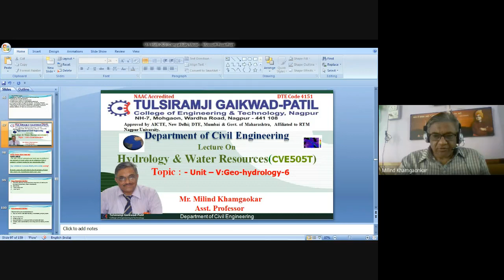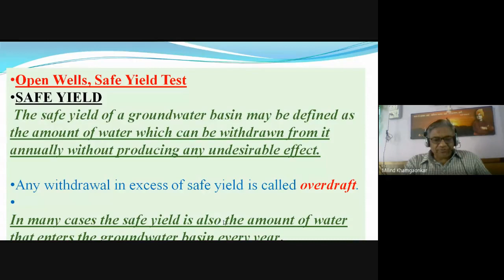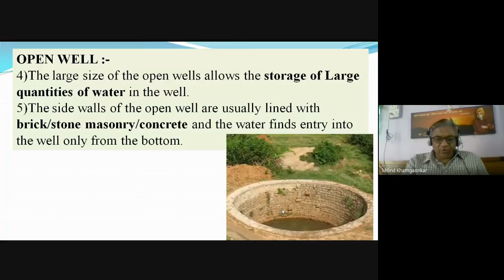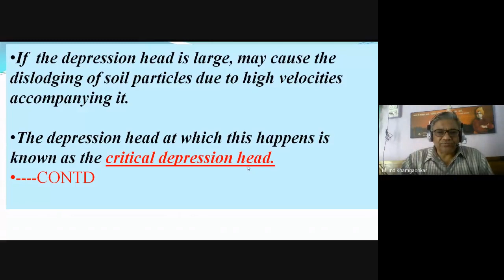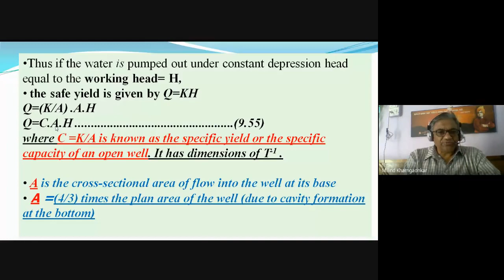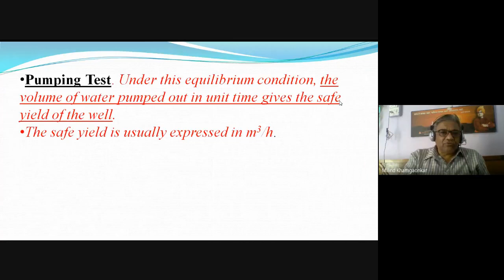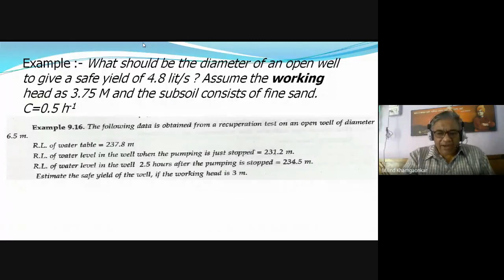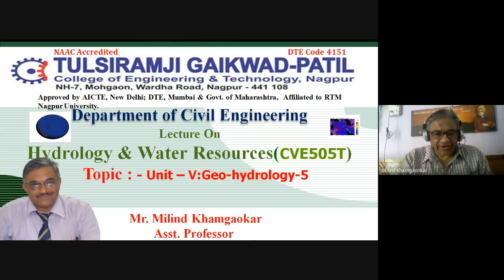Hydrology & Water Resources: Well Hydraulics-I by Mr. Milind Khamgaonkar (Ast. Prof Civil Engg Dept)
Hydrology & Water Resources : Well Hydraulics-I by Mr. Milind Khamgaonkar (Asst. Professor, Civil Engineering Department, Tulsiramji Gaikwad-Patil College of Engineering and Technology)